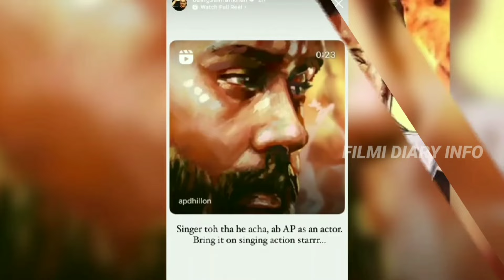OLD MONEY SONG FIRST LOOK | ALL UPDATE REVIEW | AP DHILLON | SALMAN KHAN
OLD MONEY SONG  FIRST LOOK | ALL UPDATE REVIEW | AP DHILLON |
SALMAN KHAN |

इस विडियो में हमें ने दोस्तों सलमान खान संजय दत्त
और पंजाबी गायक ap dhillon के old money
गाने के बारे में
Salman Khan ap dhillon old money

SPOT ME MY CHANNEL GUYS 🙏